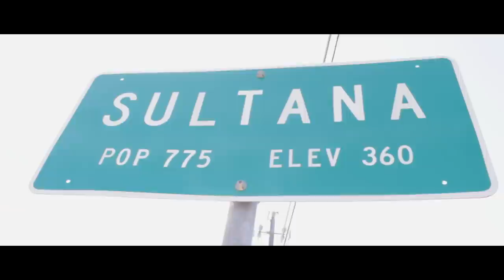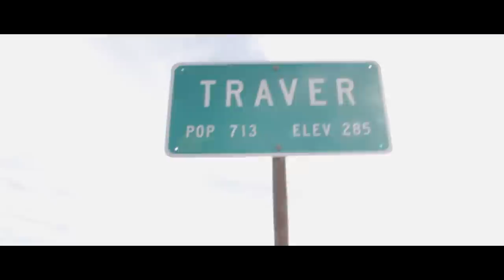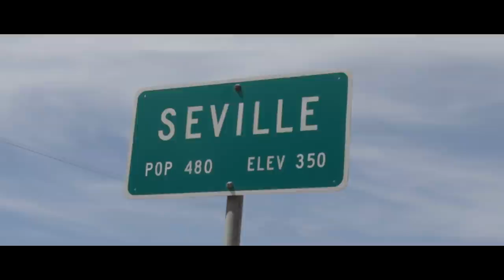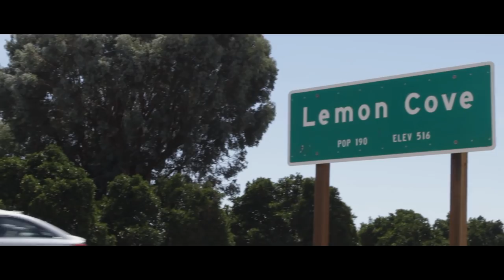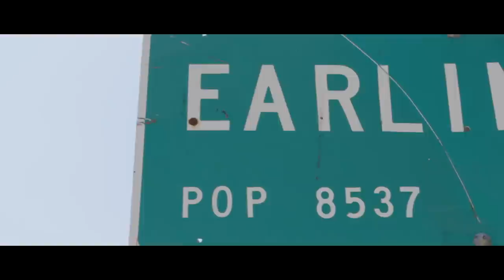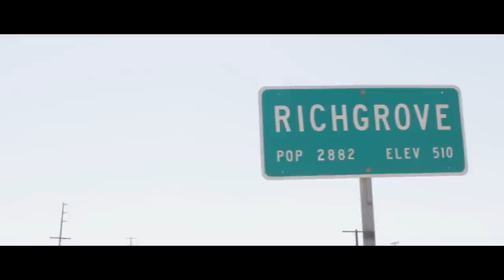Farmeros - Gangster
Prod. Lil O and BamBam